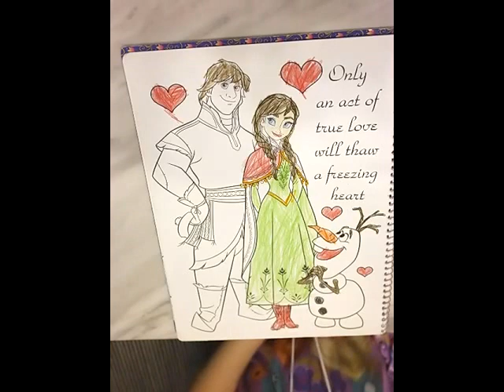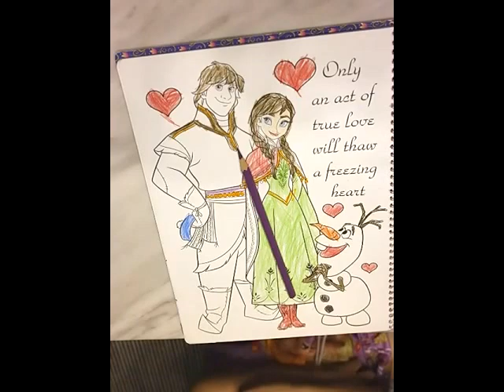겨울왕국 색칠공부 색칠하기 안나 크리스토프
Play Doh fish Ice cream DIY Fish Icecream toys! Make a blue, red, white fish + yellow ice bar!
Show me the Freddy!! FNAF Figure freddy bonnie spring trap balloon boy.. 프레디의 피자가게 프레디 피규어
금색동전과 버섯이 함께 들어있는 슈퍼마리오 피규어 S.H Figuarts Super Mario Review
M&M’s Light Up Candy Fan Toys. LED fan Yellow Fan & Blue Fan Review 엠앤엠즈 초콜렛 엘이디 선풍기
슈퍼마리오에 등장하는 캐릭터 모음 데이지공주 피치 요시 동키콩 키노피오 엉금엉금 헤이호 supermario character